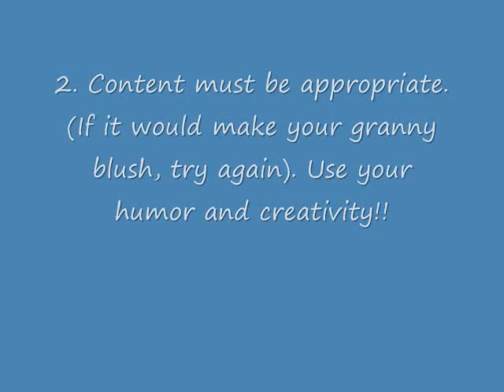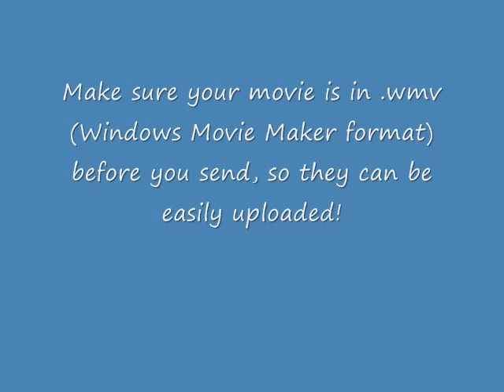Perkins Library Contest!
Perkins Library is celebrating National Library Week 2008 with a YouTube Contest!